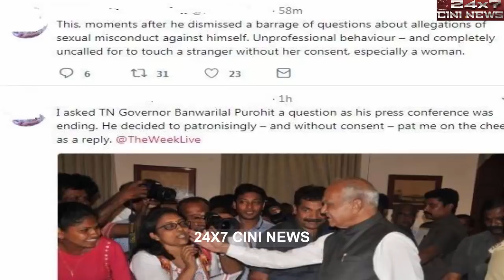கன்னத்தில் தட்டிய ஆளுநர் - கோபமடைந்த பெண் நிருபர்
Tamil Nadu sex for degrees case: Governor Banwarilal Purohit
Tamil Nadu governor Banwarilal Purohit pats woman journalist
TN Governor Banwarilal Purohit Kicks Up Storm With Pat